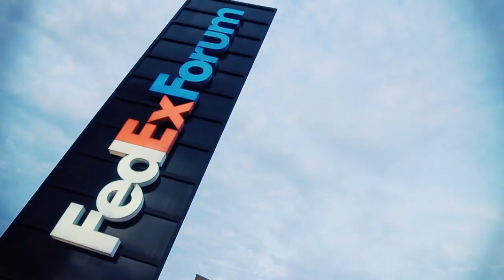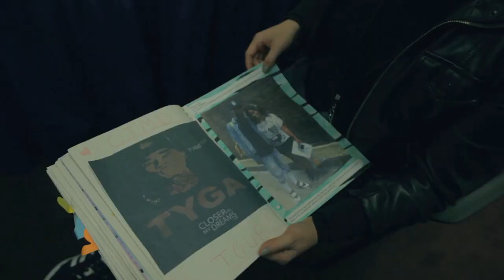Tyga Careless World TV Episode 6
Video Tyga Careless World TV Episode 6 Water Gun Fight Between Tyga, Chris Brown & Their Homies! Also Tyga's New Album Careless World Is In Stores Nov. 19th